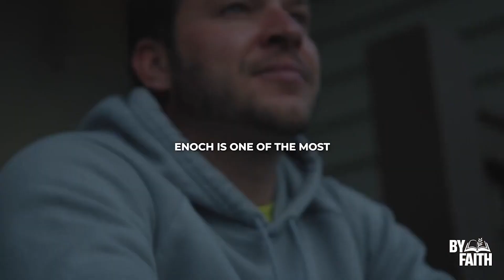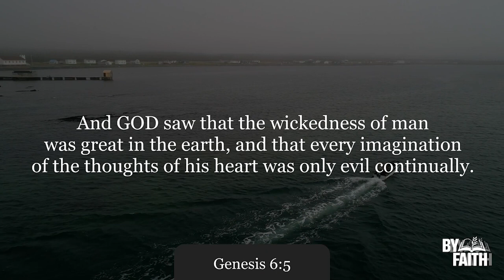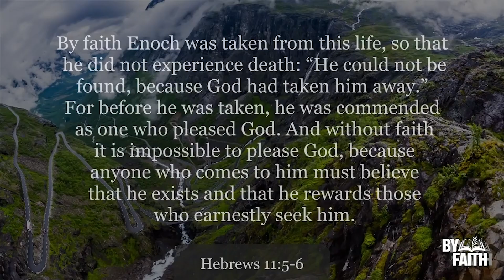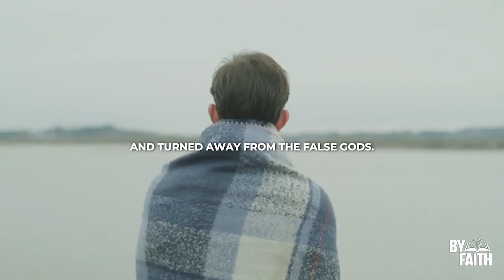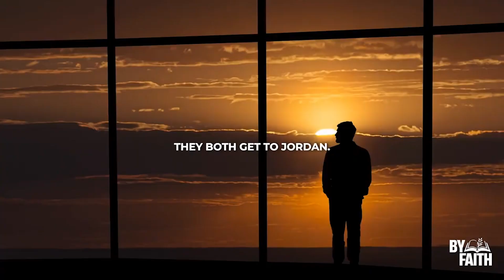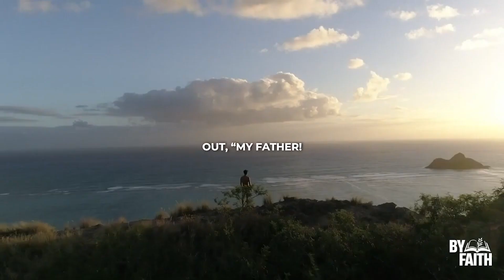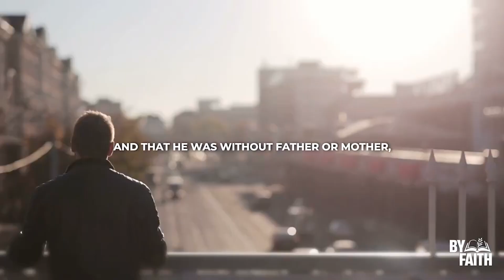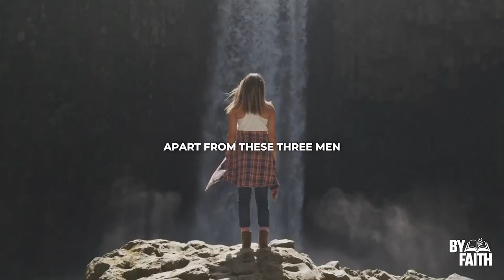The Three Men In The Bible That Didn’t See Death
The Three Men People In The Bible That Didn’t See Death